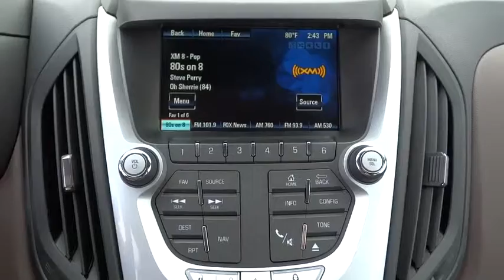2015 Chevrolet Equinox Corpus Christi, Portland, Alice, Kingsville, Victoria, TX F6230093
2015 Chevrolet Equinox

 2118 S Padre Island Dr